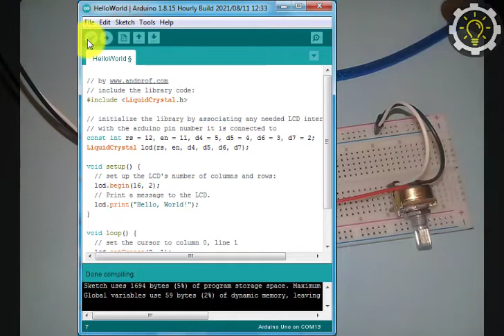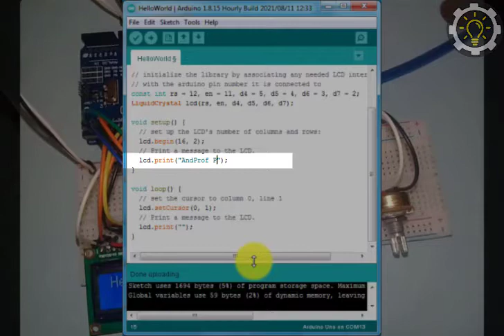how to use 16x2 lcd display with arduino | arduino project with code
In this video we will discover : how to use 16x2 lcd display with arduino | arduino project with code | Arduino UNO R3 projects for beginners.